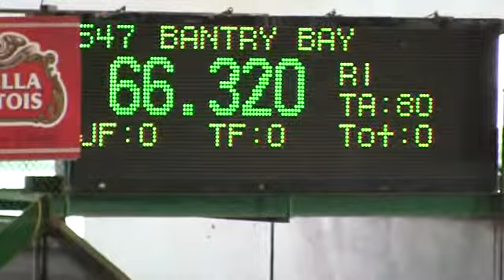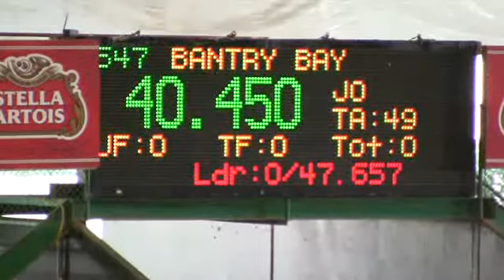Video of BANTRY BAY ridden by REBECCA MARGOLIS from ShowNet!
BANTRY BAY ridden by REBECCA MARGOLIS at GSWEC Final Chase.  This round is from class 710, $2500 Lo Child/Ad Am and finished 2 of 17.